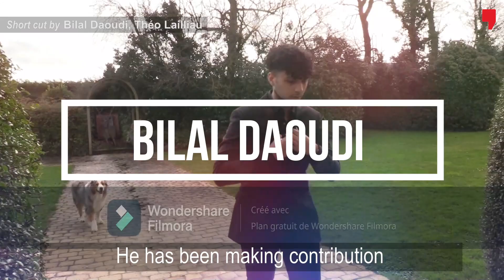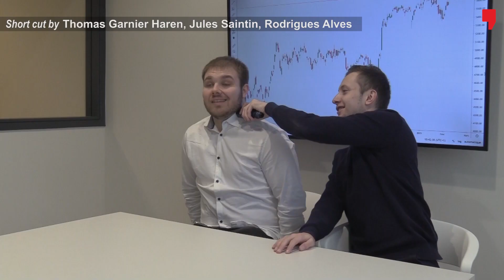Confinés mais motivés épisode 3- Les BTS NDRC vendent en anglais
Depuis novembre 2020, les apprentis de l'Aftec réalisent des actions pédagogiques en mode confinés.. de façon partielle ou totale.." Confinés mais motivés" zoom sur les projets d'Aftec Formation qui perdurent malgré la situation sanitaire compliquée.